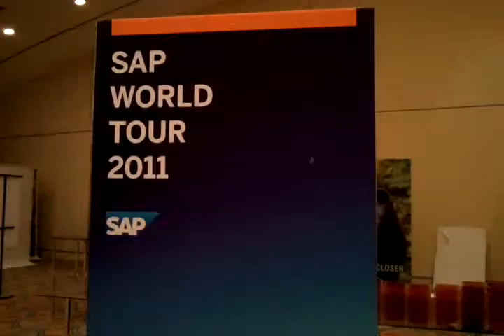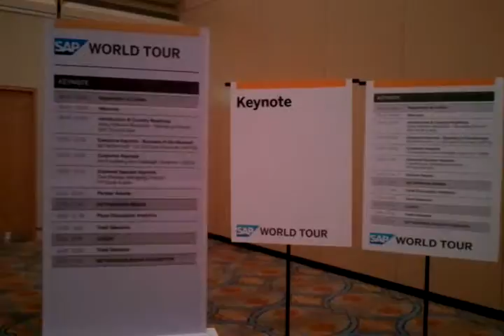October 16, 2011 18:15